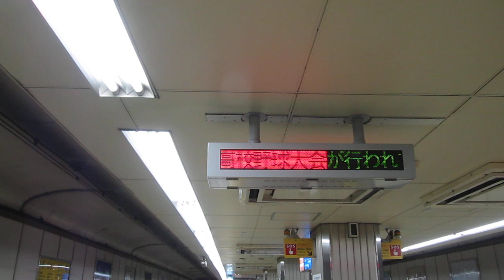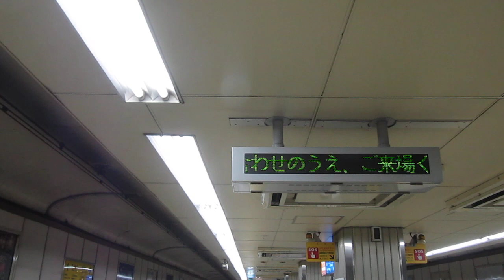阪神 5700系 普通 高速神戸行き 普通 梅田行き 元町駅 20190812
阪神 5700系 普通 高速神戸行き  普通 梅田行き 元町駅